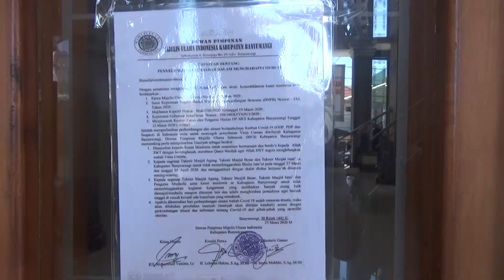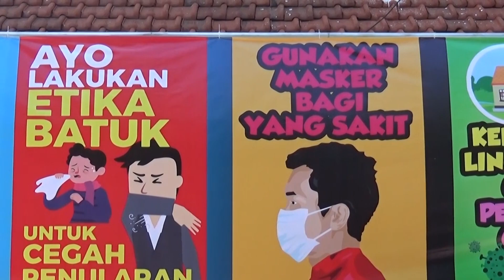POJOK SEPEKAN BANYUWANGI 04 APRIL 2020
Pojok sepekan adalah kumpulan berita dan informasi menarik yang terjadi selama seminggu di Kabupaten Banyuwangi.